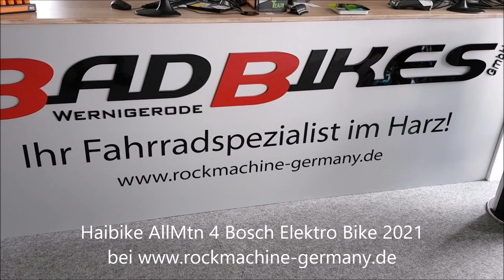Haibike AllMtn 4 Bosch Performance CX GEN4 85NM PowerTube 625 Wh RockShox Lyrik RC Elektro Bike 2021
Haibike AllMtn 4 Bosch Elektro Bike 2021
Das Haibike AllMtn 4 ist ausgestattet
//mit einem 250W Bosch Performance CX GEN4 Motor
//mit leistungsstarkem 625Wh Akku,
//einer RockShox Lyrik Select RC Federgabel,
//RockShox Deluxe Select Plus Dämpfer
//und einer 12-Gang Shimano SLX M7100 Kettenschaltung.
Rahmen: Haibike Aluminium 6061, Integrated Motor (Bosch), SkidPlate, Steckachse M12 (1.75) x 148mm, Scheibenbremse Post Mount, Federweg: 160mm
Gabel: RockShox Lyrik Select RC, Luft/Öl, Federweg: 160mm, Aluschaft 1 1/8 - 1 1/2'' tapered, 15 x 110mm Steckachse Boost
Dämpfer: RockShox Deluxe Select Plus, Luft
Motor: Bosch Performance CX GEN4, 250W, 85Nm, 25km/h
Akku: Bosch PowerTube 625 Wh
Display: Bosch Purion
Ladegerät: Bosch Standard Charger 4A
Schaltwerk: Shimano SLX M7100, 12-Gang
Schalthebel: Shimano Deore SLX M7100
Kette: Shimano SLX M7100
Kettenblatt: Aluminium, Haibike Components, 38
Kettenführung: Nylon directmount
Steuersatz: A-Head Tapered
Lenker: Haibike Components TheBar +++ Gravity 780mm
Griffe: Haibike MTB Griffe
Vorbau: Haibike Components TheStem 2, A-Head, Bar bore: 31.8mm
Sattel: Selle Royal Vivo
Sattelstütze: Haibike Components TheSeatpost ++, 31.6mm, Aluminium
Bremsen: Magura MT5, 203mm
Bremshebel: Magura MT5 HC-Hebel, Aluminium
Vorderradnabe: Haibike Components The Hub ++ Steckachse 15x110mm
Hinterradnabe: Haibike Components TheHub ++ Steckachse 12x148
Reifen: Maxxis Minion DHF II, 65-622 / Maxxis Minion DHR II, 71-584
Felgen: Rodi Tryp 30, geöst, Hohlkammerfelge, Aluminium
Speichen: Sapim Leader, Schwarz
Pedale: Freeridepedal Aluminium, mit Reflektor
Gewicht: keine Angaben
max. zulässiges Gesamtgewicht: ca. 120 kg
Geometriedaten:  siehe Artikelbilder/Artikelbeschreibung
Größe(n): (29"/27.5") S/41cm, M/44cm, L/47cm, XL/50cm
Farbe(n): (1) Cool Grey/Black Matte, (2) Lava/Black